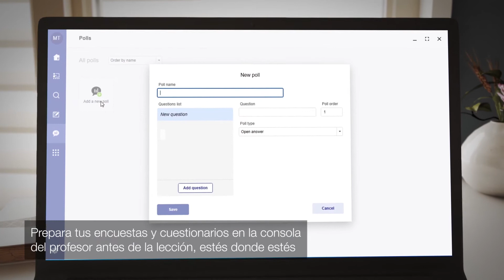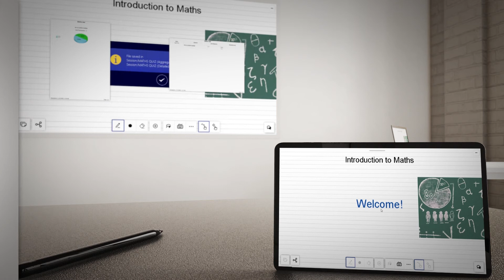GoBoard Education: Encuestas y cuestionarios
Imparte lecciones realmente interactivas y atractivas. Crea encuestas y cuestionarios antes de proceder con la lección, para que los estudiantes los contesten en clase; así podrás realizar un seguimiento de su progreso y guardar los resultados. Incluso puedes usar la función de chat para debatir sobre el contenido e interactuar con los estudiantes en tiempo real. Para obtener más información, visita